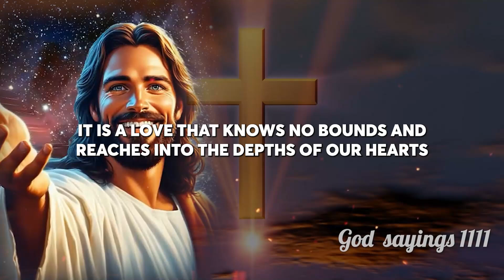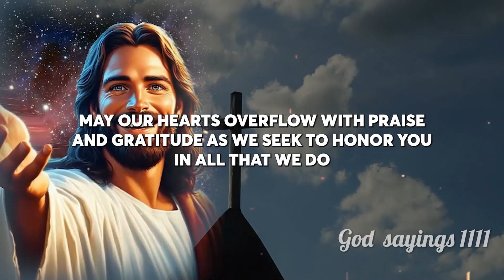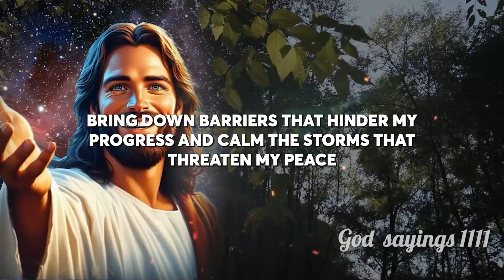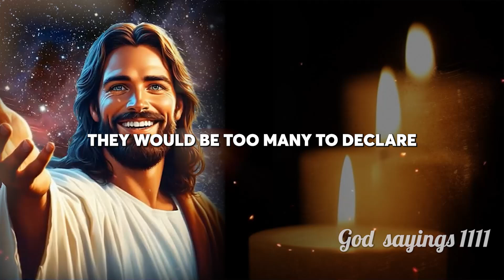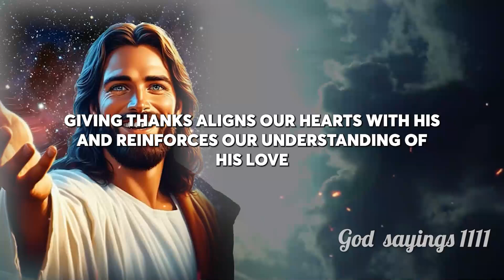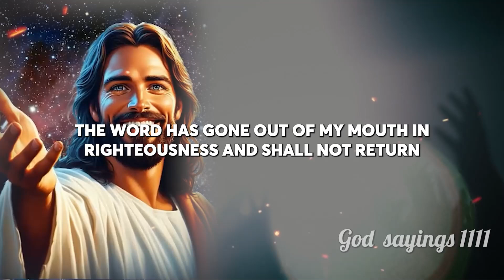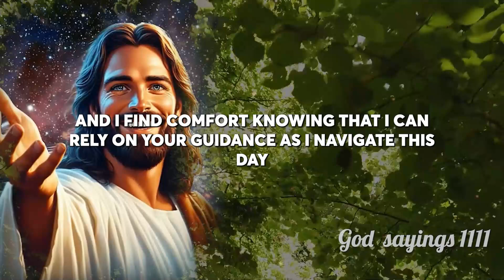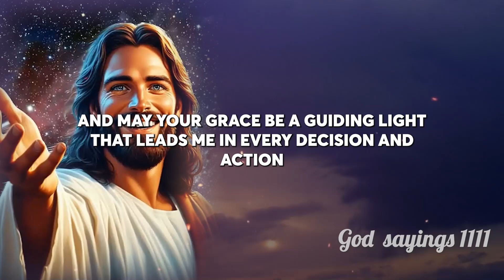NIGHT PRAYER TONIGHT🙏 An Evening Prayer for God’s Grace and Blessings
Uncover Jesus' Guidance, Inspiring Messages from God, and Affirmations to Enrich Your Faith and Motivation. Experience "God Message For You Today" - Let His Words Ignite Your Courage to Confront Life's Trials with Unyielding Conviction.

🙏 Don't Miss Out – Tune In and Let Jesus Infuse Your Life with Faith, Motivation, and Inspiration. 🙏 God Bless You! 🙏🌟